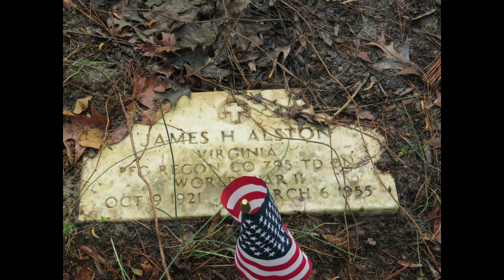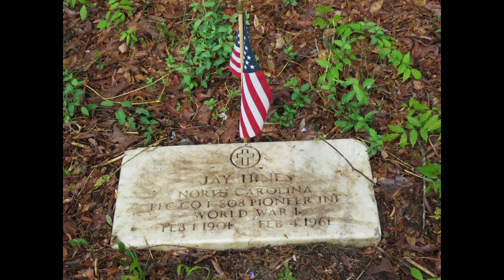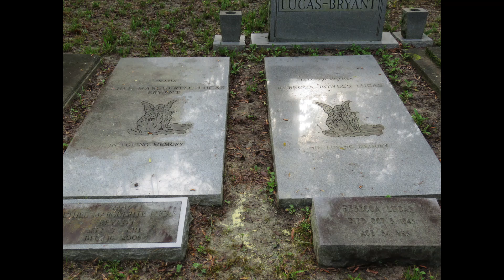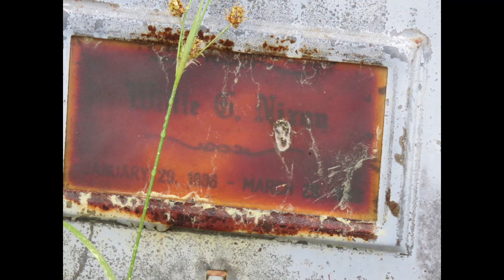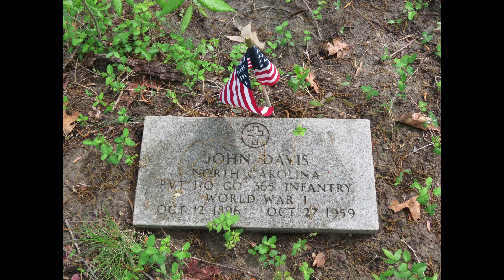DJI Mini 2 - Vid #4. Historically Black Unity Cemetery Restoration. Rocky Mount, NC.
Awesome individuals coming together for a beautiful and historical moment that will last for several generations. For those who have participated in some way, shape or form. Can say "I stood for something greater than myself". And here is the proof of my deed.